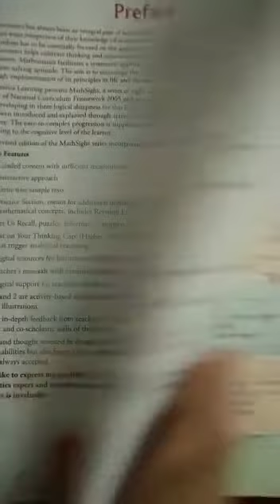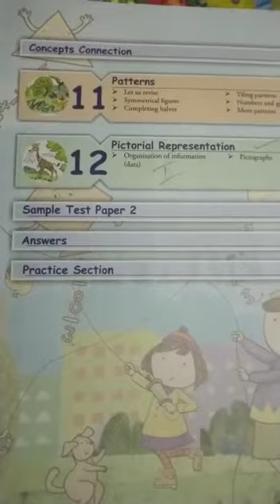Class 3rd maths book introduction